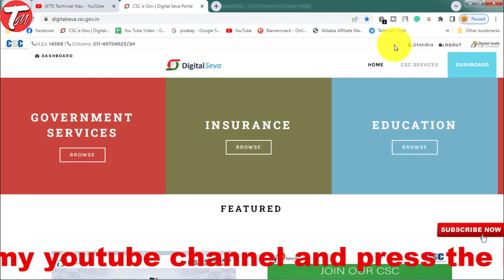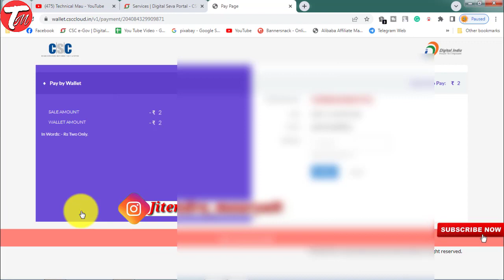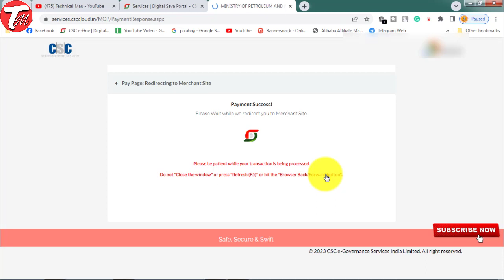csc se gas booking kaise kare | csc se gas booking kaise kare 2023| How To Book LPG Gas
Your Queries-
1. csc se gas booking kaise kare
2. csc se gas booking kaise Karen
3. csc se gas booking kaise kare 2023
4. csc se gas booking kaise kare 2024
5. csc gas booking,csc gas booking commission
6. gas booking kaise kare csc se
7. csc gas booking kaise kare
8. csc lpg gas booking service
9. csc se gas booking kaise kare
10. gas booking kaise kare by csc
11. csc se gas payment kaise kare
12. csc gas booking indane
13. csc gas booking process
14. lpg gas refill booking from csc portal